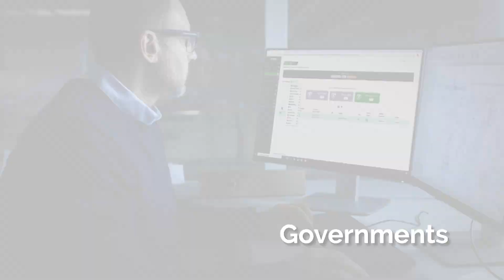PC Matic SC ETV commercial June 2019